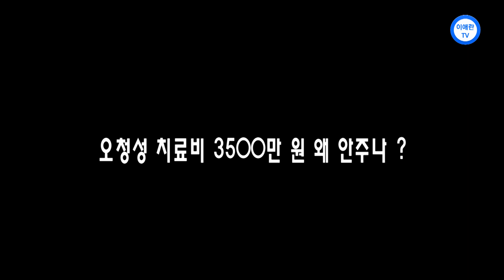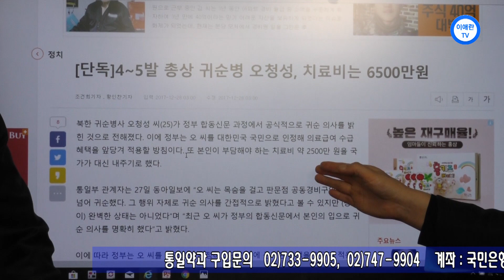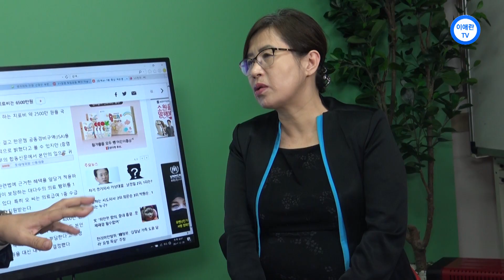(이애란 TV)오청성 치료비 3500만원 왜 안주나